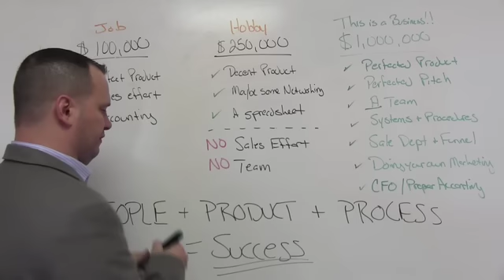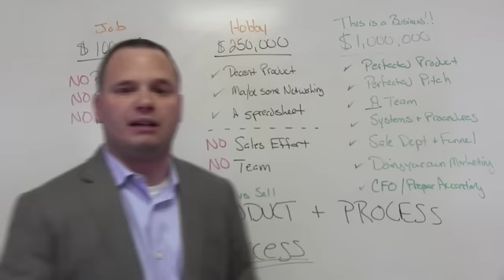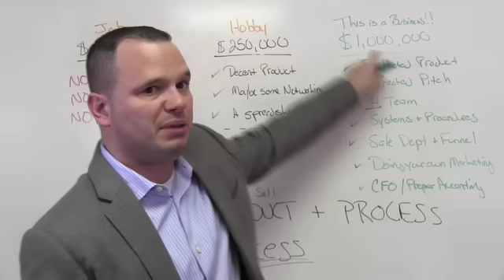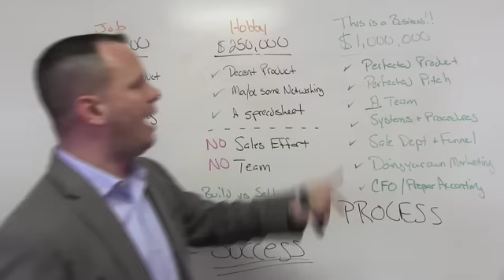"The Partner" Success in Business: Having the Right People on your Team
- There are three stages to business and in each stage there are three primary parts.  Knowing these stages and parts will lead to success.

Success is scientific.  It is an exact formula that once known can be achieved by anyone.  In this video we talk about the "People" part of this formula.

What are the stages?
Job - Under $100k a year in earnings
Hobby - Under $250k a year in earnings
Business - Over $1,000,000 a year in earnings

What are the parts?
People - Having the right team is vital to having a successful business
Process - To grow to the million dollar mark you must have the right systems and procedures
Product - Having a Perfect Product that people buy with little rejection

You can scientifically move from stage to stage by improving upon each part of your business.

Success is easy and "The Partner" can help.